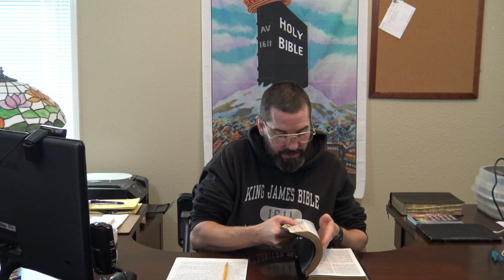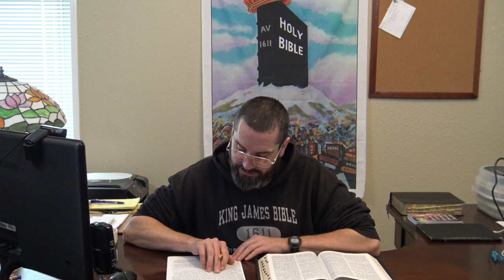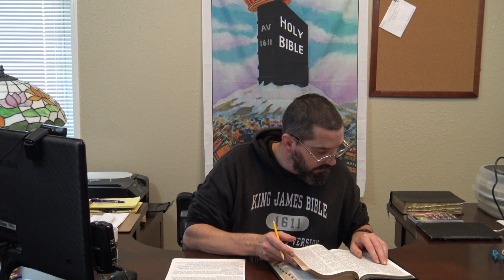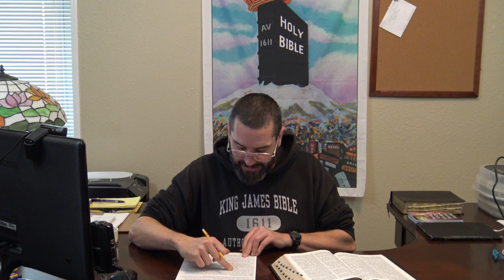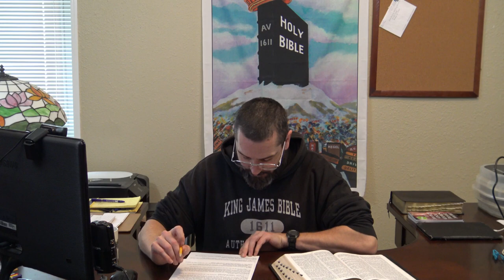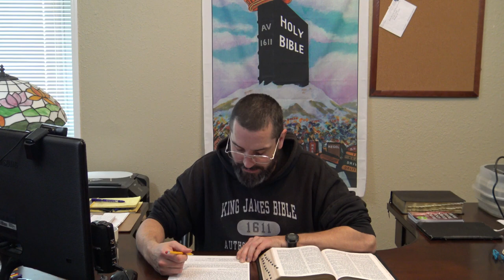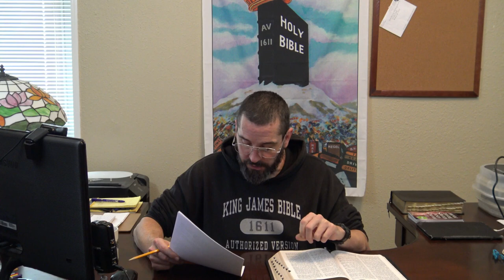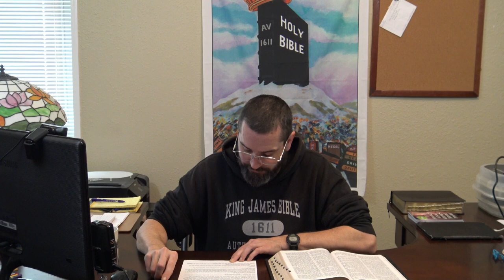Likeness of Sinful Flesh Part 3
Romans 8:3 For what the law could not do, in that it was weak through the flesh, God sending his own Son in the likeness of sinful flesh, and for sin, condemned sin in the flesh: